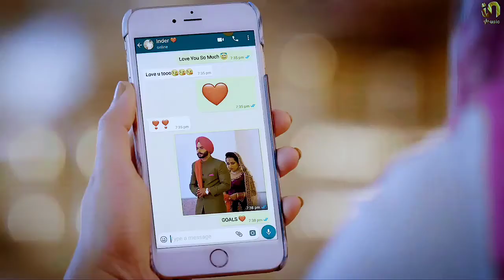Jatta ve : Mankirt aulakh | New Punjabi Song 2020 | Whatsapp status | Mankrit aulakh song